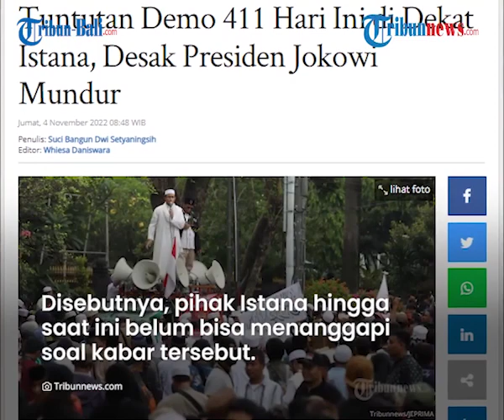Puluhan Ribu Peserta Aksi 411 Jalan ke Patung Kuda Langsung Teriakan 'Jokowi Mundur, Allahu Akbar'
Peserta Aksi Bela Rakyat Jilid 4 atau Aksi 411 saat ini tengah berjalan menuju kawasan Patung Kuda.

Mengenakan baju putih, mereka turut membawa spanduk bertuliskan 'Jokowi Mundur'.

Sementara peserta demonstran yang turun ke jalan diperkirakan mencapai puluhan ribu orang.

Beginilah suasana di kawasan Patung Kuda saat ini.

Di sepanjang jalan, mereka meneriakkan agar Jokowi mundur.

Selain membawa spanduk bertuliskan "Jokowi Mundur" ada juga spanduk bertuliskan "Jokowi gagal sejahterakan rakyat Indonesia".

Kemudian, "Turunkan harga BBM atau Jokowi mundur".

Sebagian artikel ini telah tayang di Tribunnews.com dengan judul Tuntutan Demo 411 Hari Ini di Dekat Istana, Desak Presiden Jokowi Mundur,

(NSA)